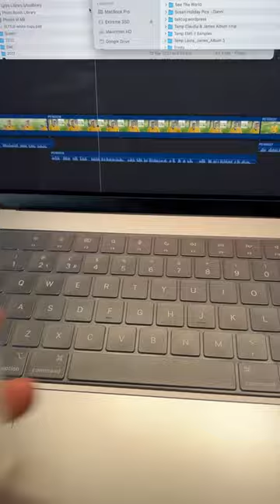IG REEL 6 PGYTECH